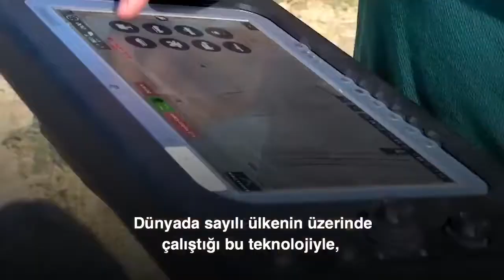Kendi entrikaları içinde boğulanların yolu açık olsun ,biz yolumuza devam ediyoruz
.Studio XFM Sonñefes
.""xfm aydogan.& .xfm Fasion""
Pro directory of studio XFM Sonñefes